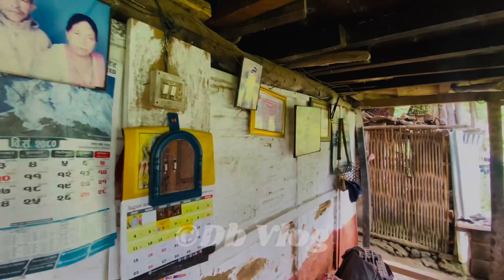Xiruwa to thauwa garsammako mero pad yatra khub gajabko vo yar 🫰🙏🤙